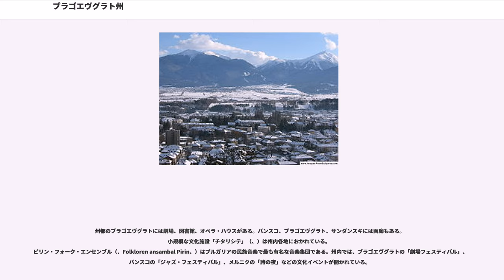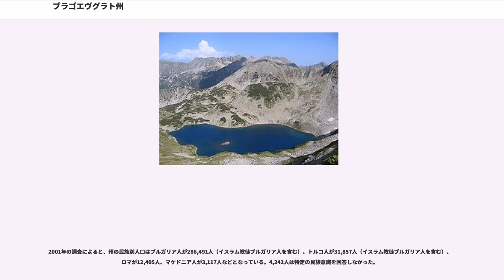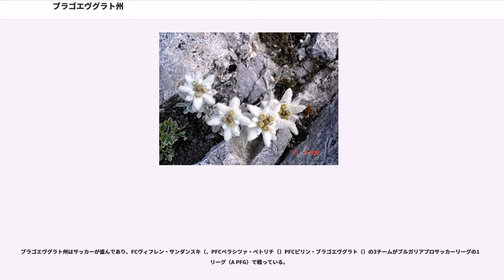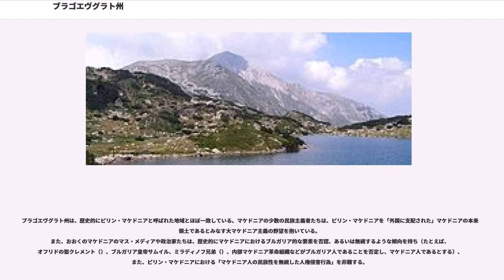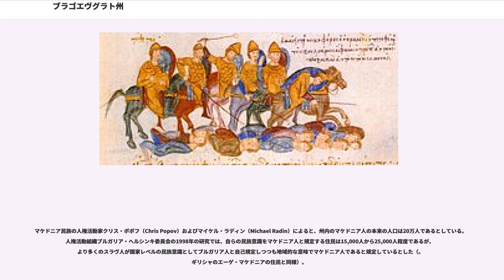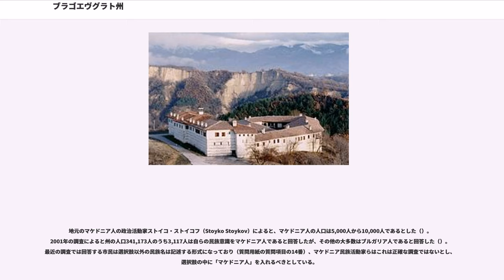ブラゴエヴグラト州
ブラゴエヴグラト州（ブルガリア語:、ラテン文字転写:Oblast Blagoevgrad）はブルガリア南西部に位置するブルガリアの州。この地方は歴史的な経緯よりピリン・マケドニア（ブルガリア語:、ラテン文字転写:Pirinska Makedoniya、英語:Pirin Macedonia）と呼ばれる。北にキュステンディル州、ソフィア州、東にパザルジク州、スモリャン州と接し、南はギリシャ、西はマケドニア共和国と国境を接している。

ブルガリア語での名称はブラゴエヴグラト州（、ラテン文字転写:Oblast Blagoevgrad、）である。トルコ語での名称はユカル・ジュマ州（Yukarı Cuma ili、）、また、マケドニア語での名称はブラゴエヴグラト州（、ラテン文字転写Blagoevgradska Oblast、）である。日本語ではブラゴエフグラード、ブラゴエフグラート、ブラゴエヴグラド、ブラゴエヴグラート、ブラゴエブグラト、ブラゴエブグラドなどさまざまな表記の揺れがある（表記ゆれは主にвおよびдの有声/無声の違い、вを有声とする場合вの転写に「ブ」を用いるか「ヴ」を用いるかの違い、および最後のに長音記号「ー」を用いるかどうかの違いによる）。

ブラゴエヴグラト州には14の基礎自治体がある。

ブラゴエヴグラト州の面積は6,449.5平方キロメートル、人口は341,245人を数える。面積ではブルガス州、ソフィア州に次いでブルガリアで第3の大きさであり、ブルガリアの国土全体の5.8%を占める。ブラゴエヴグラト州は山地が多く、バルカン半島最高峰のムサラ山（、、2925メートル）山頂を含むリラ山脈や、ヴィフレン山（、、2914メートル）を含むピリン山脈、ロドピ山脈、スラヴャンカ山（、）、（、）、ブラヒナ山（、）、メレシェヴォ山（、）、オグラジュデン山（、）、ストゥルガチ山（、）などの山々がある。州内にはストルマ川（）、メスタ川（、）が流れ、これらの川の流れる渓谷部に人口が集まり、また交通路となっている。

州内の気候は南部の地中海性気候から北部・山間部の内陸性の気候まで変化に富んでいる。天然資源には木材、鉱泉、石炭、建設資材（大理石や花崗岩など）が存在する。多くの自然保護区が設定されて美しい自然観光は保護され、それ自体が重要な資源とみなされている。耕作可能地は38.8%、森林は52%を占めている。

州の基幹となっている産業は、食品産業、タバコ生産、農業、観光、物流、通信、繊維、材木、家具、製鉄、機械生産、建設資材、製薬、プラスチック、製紙、靴生産などである。失業率はおよそ10%で、ブルガリアの全国平均とほぼ等しい。

鉄道・道路網はソフィアはじめブルガリア各地とギリシャ北部を結ぶ大動脈となっている。また、特に2000年代に入ってからは安い商品やサービスを買いにくるギリシャからの日帰り観光客が増加した。また、自由化された1990年代以降、ギリシャの製造業者たちも安い人件費などに目をつけこの地域、とくにペトリチに生産ラインを移転した。

サンダンスキ市のメルニク（、）はかつて18世紀から19世紀にかけてオスマン帝国のイスタンブールから逃れてきたファナリオティスたちの中心地であった。共産党支配下にあった20世紀後半には東ドイツから多くの観光客がこの地域を訪れた。現在ではこの地域はワインの生産とエコツーリズムの地として各国から観光客が訪れている。

インフラストラクチャーの整備は十分ではなく、特に道路・鉄道網の開発は遅れている。現在、ブラゴエヴグラト州では2つの大きな建設プロジェクトがある。ひとつはストルマ高速道路で、ストルマ川に沿ってソフィアからギリシャのテッサロニキを結ぶ予定である。もうひとつはバンスコ空港で、建設費は3千万ユーロ程度と見込まれている。

文化的・考古学的遺物には古代トラキア人の遺跡、古代ローマ帝国の集落、初期キリスト教会の聖堂、中世ビザンティン帝国とブルガリア帝国の時代の町、修道院、要塞、オスマン帝国期の建造物などさまざまなものがある。例として、現存の村をそのまま景観保存したメルニクや、オスマン帝国期に再建されたバンスコのロジェン修道院（、Rozhenski Manasrir、）などがある。

州都のブラゴエヴグラトには劇場、図書館、オペラ・ハウスがある。バンスコ、ブラゴエヴグラト、サンダンスキには画廊もある。小規模な文化施設「チタリシテ」（、）は州内各地におかれている。
ピ...